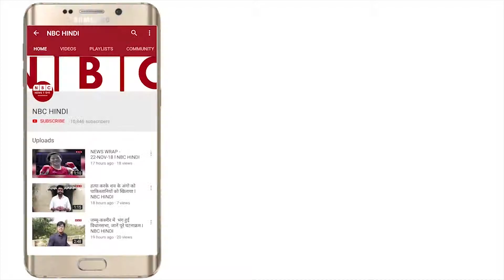कांग्रेस के घोषणा पत्र को बताया देश की सुरक्षा के विरुद्ध l NBC Hindi